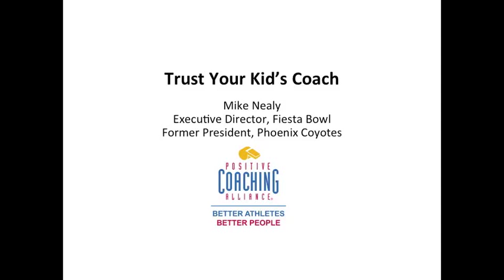Mike Nealy: Parents Should Let Coaches Coach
Mike Nealy, Executive Director of the Fiesta Bowl and former President of the Phoenix Coyotes, discusses why it is important for parents to trust the coach to teach their children properly in certain sports. Visit positivecoach.org for more information.